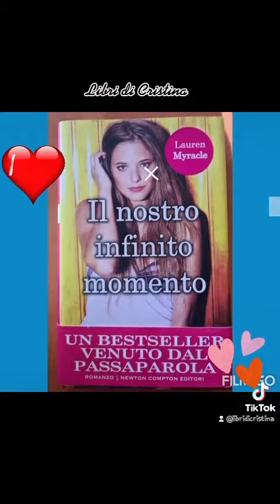Il nostro infinito momento (Lauren Myracle).